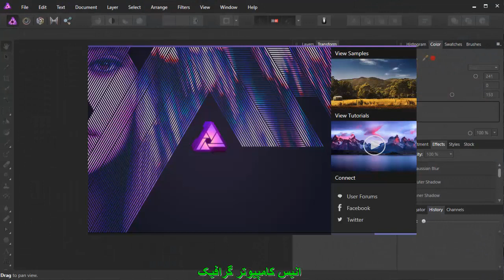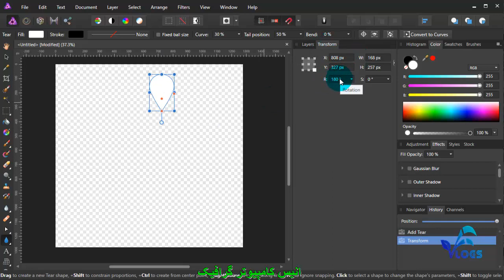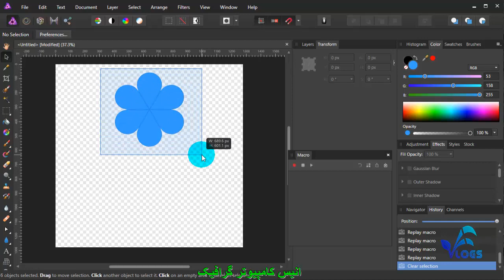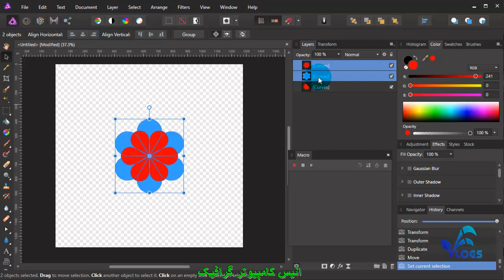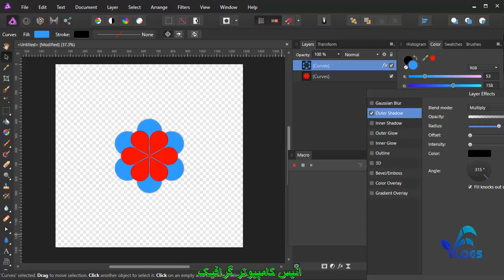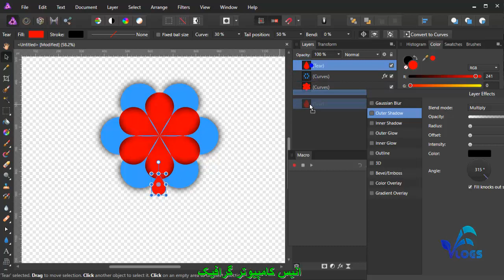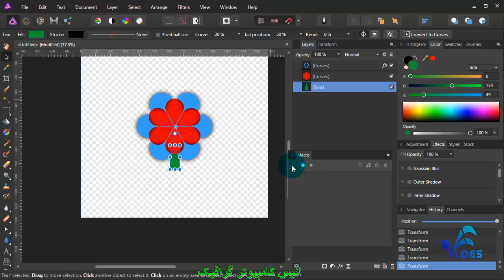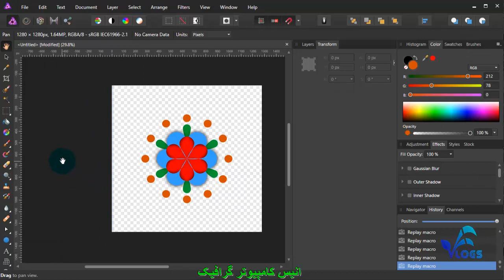Affinity photo Macro option. طریقه استفاده آسان از آپشن مکروه در افینیتی فوتو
How to use macro option in Affinity photo
Easily.
استفاده از گزینه مکروه در افینیتی فوتو
طریقه استفاده آسان از آپشن مکروه در افینیتی فوتو